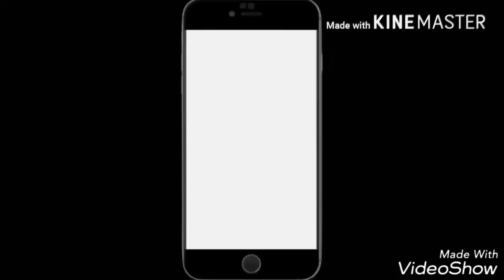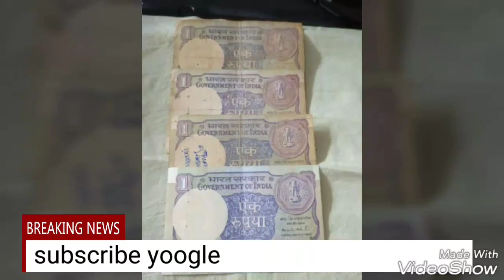अगर आपके ये नोट है तो आपको मिलेग 2लाख 40हजार रूपय।